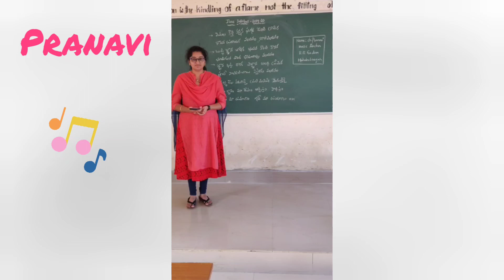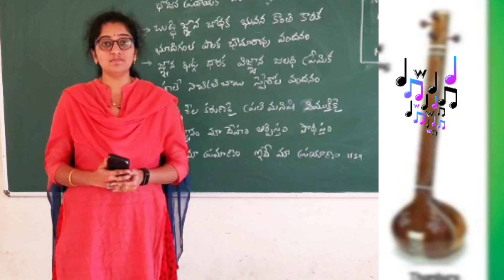Prayer song before meal | Vimala Keerthi Karshaka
Pray before meal song

In our school we teach students to pray before having their food.

Why do we pray for food?

 Food is one of God's blessings to us. ... We should express our gratitude and thanks to God who provides all our needs, including our need for food. By blessing God and thanking Him for our food, it will help us to focus on God and to thank Him in every area of our life.